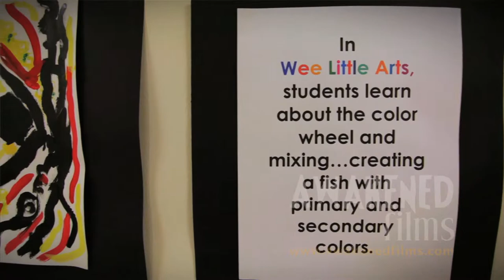The Treehouse - Preschool Education - New Jersey Video Production Company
New Jersey Video Production Company

The Tree House Child Caring Center is a safe, nurturing and creative environment for children ages 2 1/2 to 5, located in the center of Basking Ridge, New Jersey.

The primary objective The Tree House half-day and full-day programs is to help children grow — socially, emotionally and cognitively — while allowing each child to shine.

total running time: 03:13